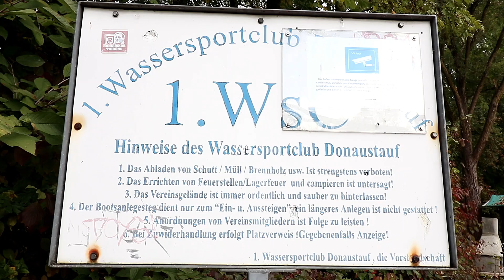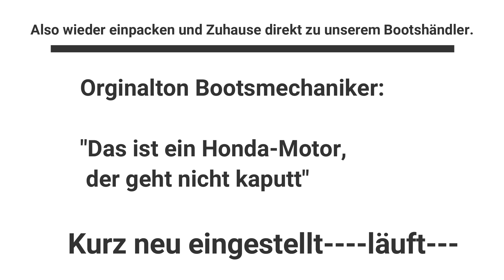#015 - Vroni geht slippen...Mit dem Konsolenboot auf der Donau nach Regensburg, Sportboot, slippen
Mit unserer "Vroni" einem 30 PS Konsolenboot machen wir einen Ausflug an die Donau. Wir hatten einige Anlaufschwierigkeiten mit unserem Außenborder.
Aber:
Ein Honda-Motor geht nicht kaputt.
In Donaustauf dürfen wir für 8.-€ slippen. Von hier geht es mit dem Motorboot nach Regensburg. Es ist toll vom Boot aus die Walhalla zu sehen.